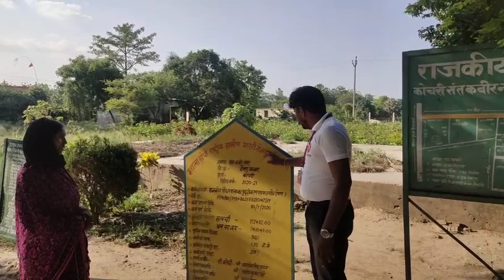कोचरी राजकीय पौधशाला पर भ्रष्टाचार का अंबार,गायब रहते हैं अधिकारी